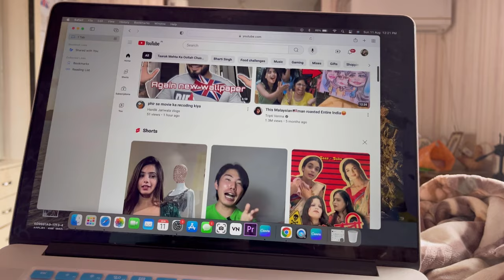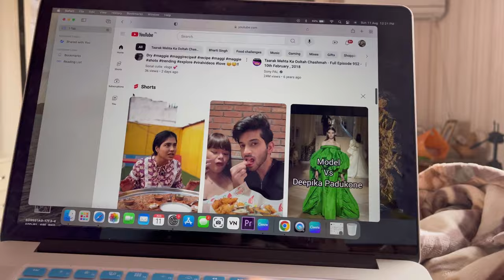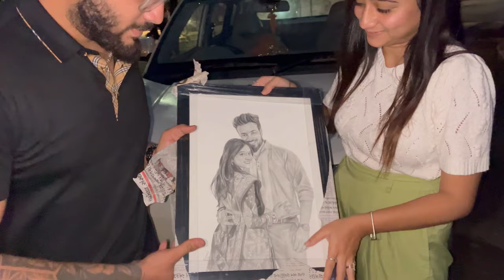aje to bov special lagyu